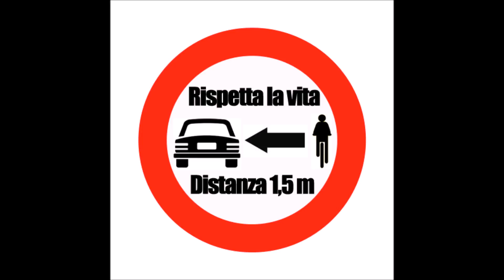jour frais et venteux